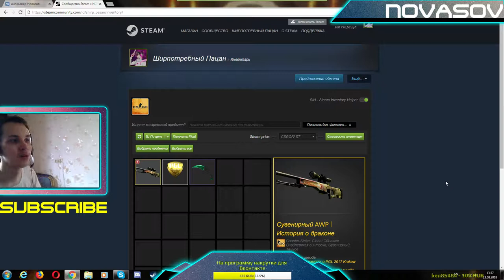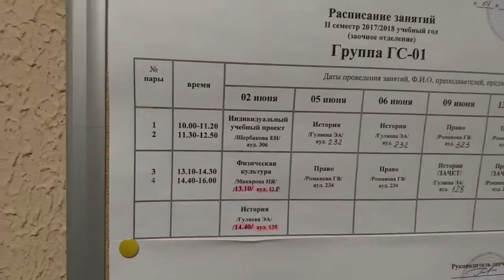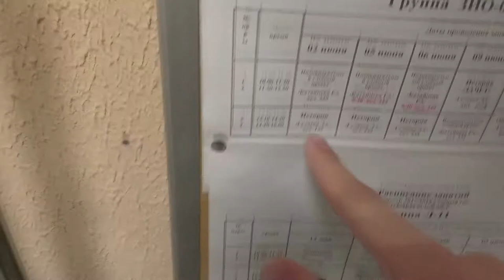Novasov: VLOG В КОЛЛЕДЖЕ 13.08.2018